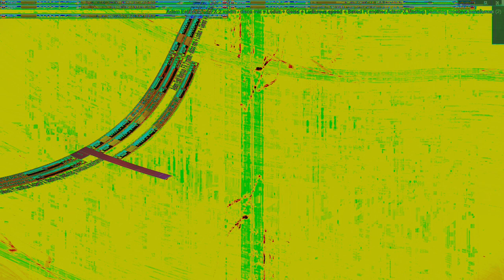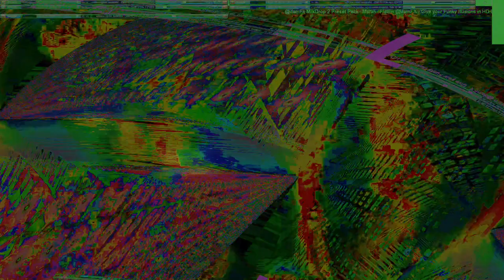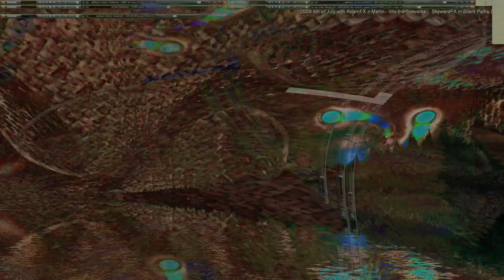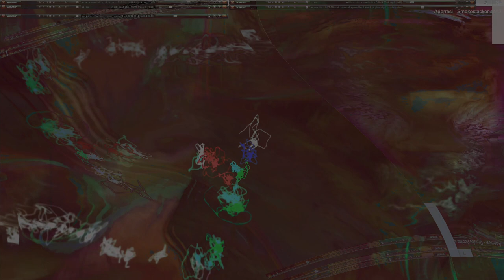Movie 24 09 13 22h35m43s series E